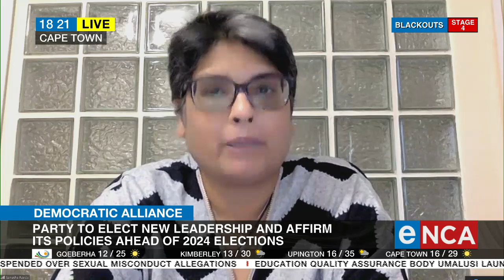DA to elect new leadership and affirm policies ahead of 2024 elections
Is the Democratic Alliance ready for top level change or will the status quo remain? The official opposition votes in new leadership at its elective congress this weekend. For more, eNCA speaks to political analyst Sanusha Naidu.